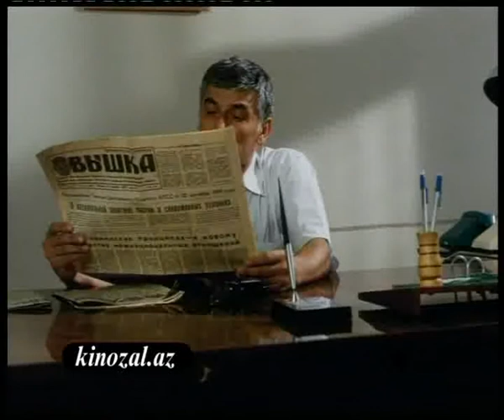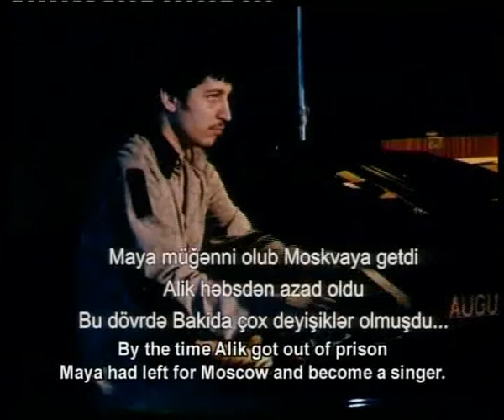"Əlvida, Cənub Şəhəri" filmindən fraqment (musiqili) - 2006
"Əlvida, Cənub Şəhəri" (2006) filmindən musiqili fraqment.
İfa edir Mehriban Zəki
rejissor Oleq Səfərəliyev